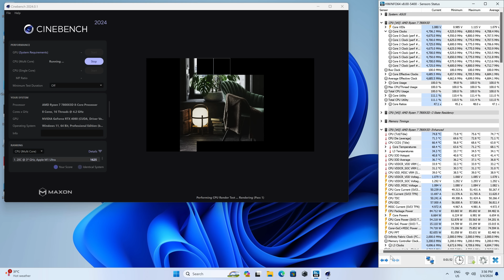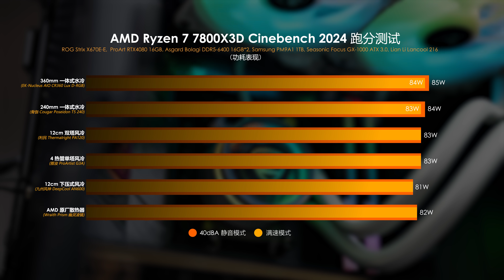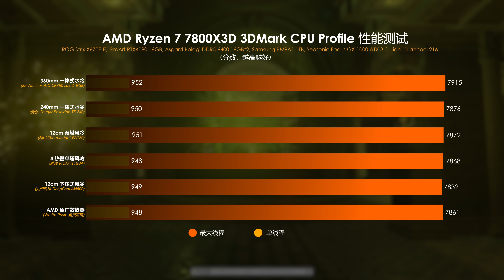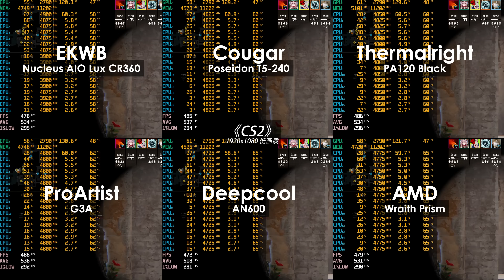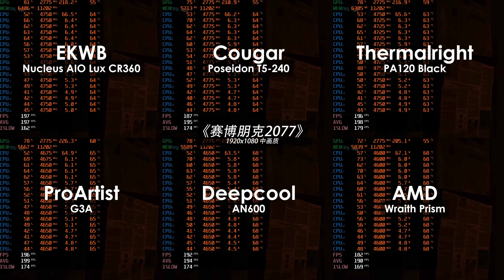【KENNY】告別散熱焦慮！AMD Ryzen 7 7800X3D 應該使用什麼散熱器？【4K】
時不時一直會看到不少朋友詢問 7800X3D 應該搭配什麼散熱器來使用。這回就來給各位進行 6 種散熱器品類壓制 7800X3D 的體驗分享。正在考慮選擇 7800X3D 的朋友可別錯過了！

章節：
00:00 簡介
00:44 7800X3D的積熱現象
01:11 測試散熱器品類
02:15 測試平台與方法
02:43 Cinebench 2024 測試對比
05:21 3D Mark CPU Profile 測試對比
05:41 遊戲測試對比
07:56 總結與個人觀點
08:41 彩蛋
09:55 結尾

歡迎各位到其他的平台去關注和追踪